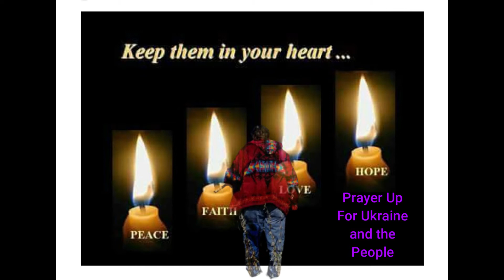Ahwatukee Productions LLC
Get YOUR Studio Time Scheduled Now!
We Can Get YOU Out There to the World With the Best Quality Sounds!